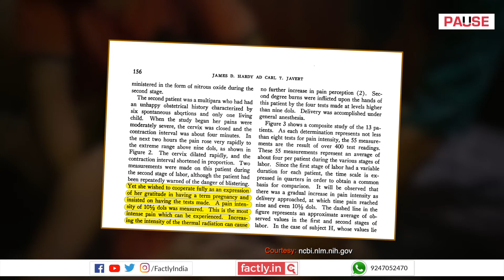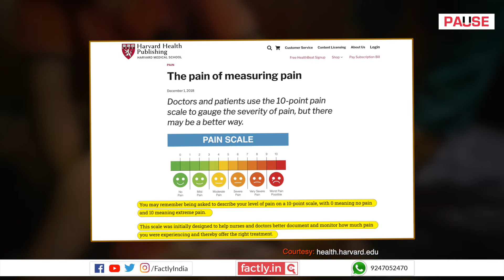FACT CHECK: Women Experience Huge Pain of 57 Del during Delivery Similar to 20 Bones Breaking?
A popular social media post claims that women experience a massive pain of 57 del while giving birth, which is comparable to 20 bones breaking simultaneously. We check the veracity of the claim in this video.